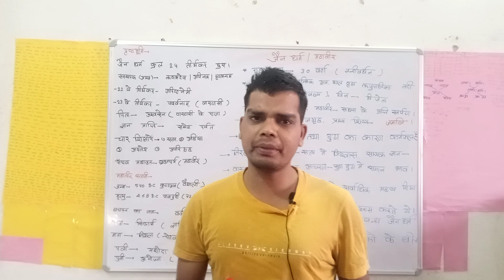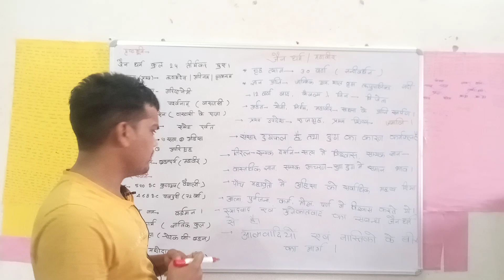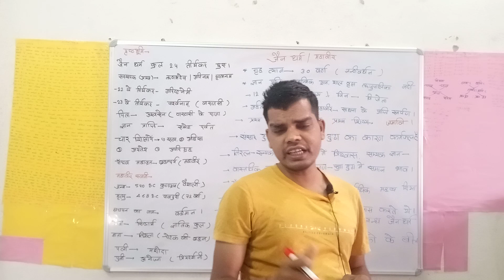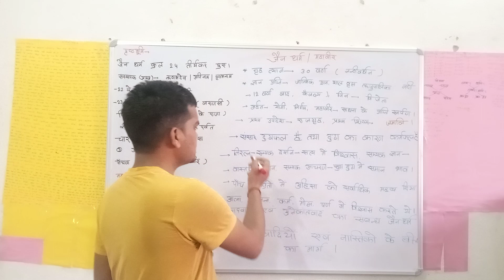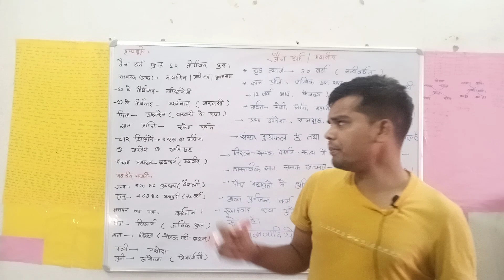MOST IMPORTANT JAIN DHARMA PART1